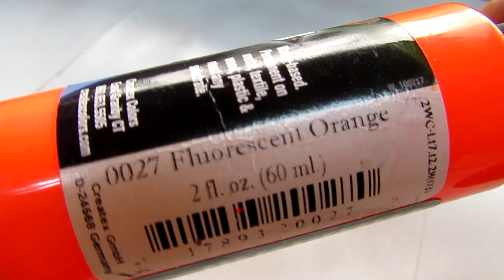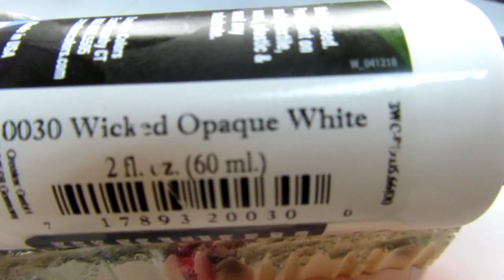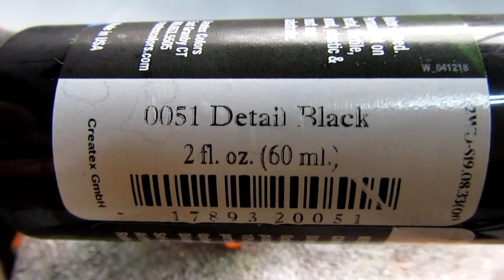How to paint a hot Craw Fish pattern Tutorial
In this video, I tried to make a hot craw Fish pattern. I love this pattern and it gives me confidence when I fish for Pike,Catfish or even Zander.
It will be appreciated and it will give me more confidence to carry on.